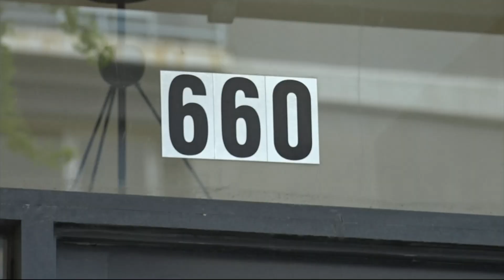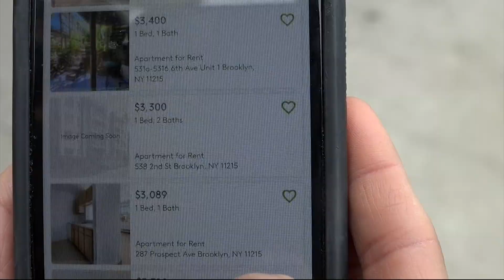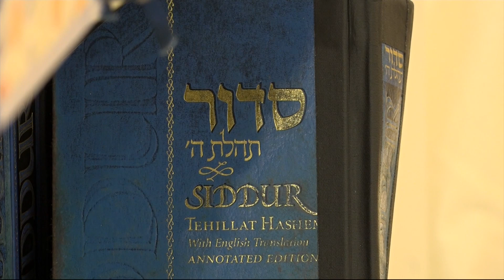News 12 Brooklyn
Producer Reel